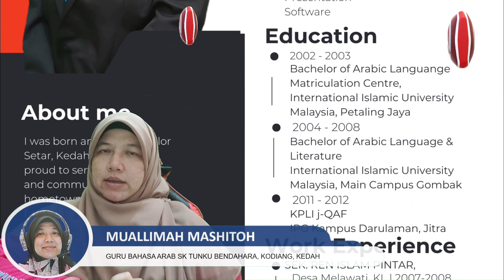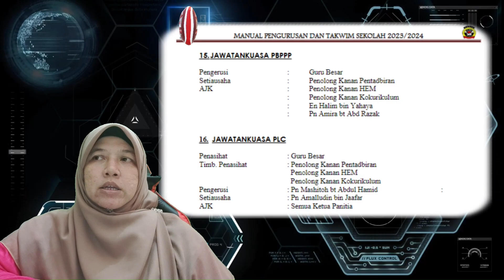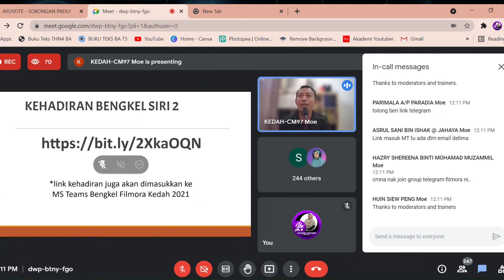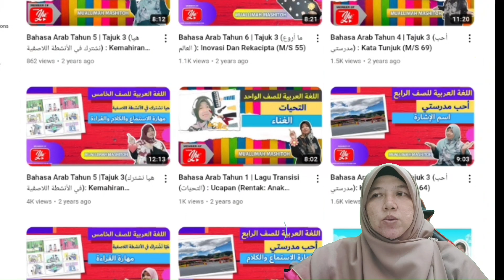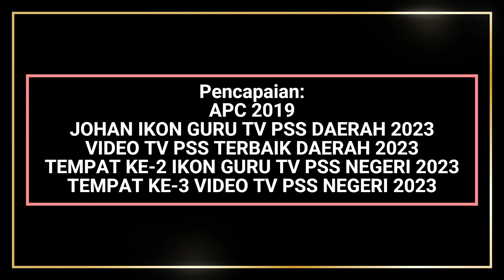RESUME MUALLIMAH MASHITOH | PENCARIAN EDUFLUENCERS 3.0